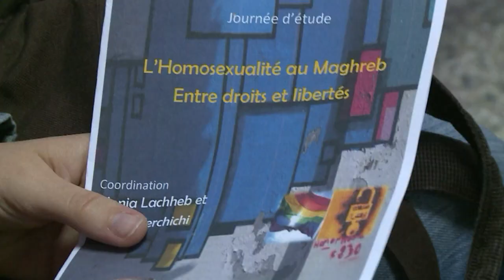Os gays da Tunísia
A luta dos gays pelo fim da discriminação é crescente em várias partes do mundo. mas o desejo por igualdade de direitos fica ainda mais complicado quando o país fica na África e é muçulmano. *Atenção clientes: os rostos estão parcialmente cobertos para preservar a identidade das personagens*